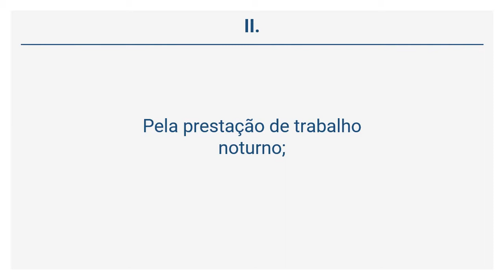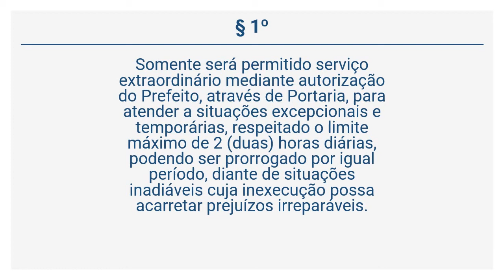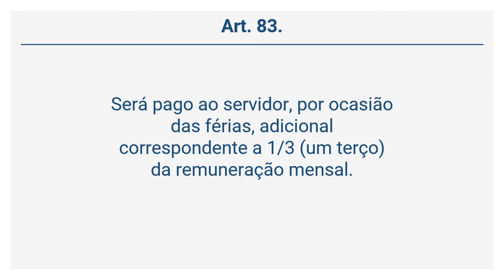Lei 3.175/2003 (19 de 41) - DOS ADICIONAIS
📚GRÁTIS! Cursos e materiais e 📑 Leis Esquematizada